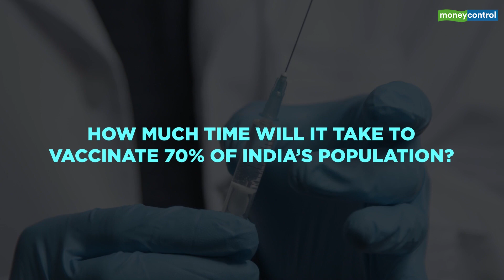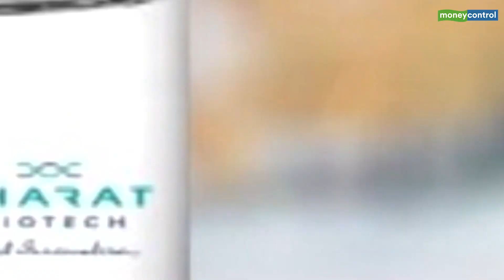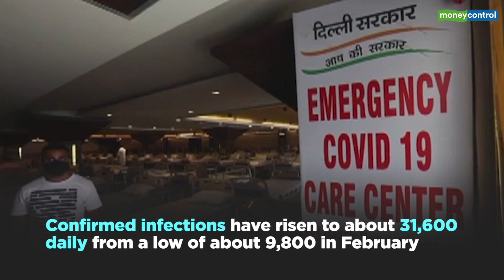How Much Time Will It Take India To Vaccinate 70% Population And Get Herd Immunity?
India being the second-most populous country after China, has administered the COVID-19 vaccine to 3.06 crore people till March 18, 2021. But reports suggest this figure represents only 2.3% of India’s 135.5 crore population. Full vaccination which is inclusive of both the doses has been given to merely 0.5% of the total population. According to reports at this rate, India will take 10.8 years to administer both the doses to 70% of the population to achieve herd immunity.